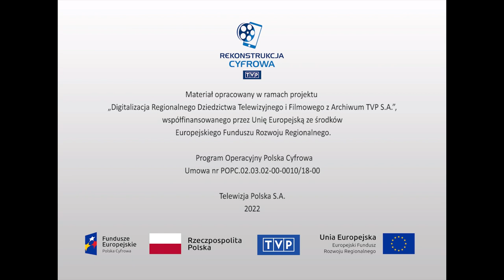Teatr i sztuka sceniczna - Halina Winiarska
Audycja z cyklu „Twarze teatru”. Postać Haliny Winiarskiej, aktorki, która większą część kariery zawodowej związała z Teatrem Wybrzeże w Gdańsku. O wybitnej, a nawet jego zdaniem, największej roli w karierze aktorki, czyli Molly Bloom w spektaklu „Ulisses”, opowiada reżyser Zbigniew Hubner. Wyjątkowość tej kreacji potwierdza m.in. krytyk teatralny Jerzy Kłosowicz. O szerokim spektrum możliwości aktorskich mówi Roman Szydłowski oraz Witold Filler. Fragmenty spektakli z jej udziałem m.in. jako Królowa Gertruda w Hamlecie, obrazuje jej niezwykły kunszt aktorski. Kierownik literacki, Stanisław Hebanowski oraz reżyser teatralny Marek Okopiński opowiadają o początkach kariery artystycznej aktorki oraz długoletniej współpracy na scenach teatralnych Zielonej Góry i Gdańska. Winiarska jest postrzegana jako aktorka, która w znakomity sposób łączy emocjonalność z intelektem. Krzysztof Miklaszewski przeprowadza sondę wśród publiczności Teatru Wybrzeże.